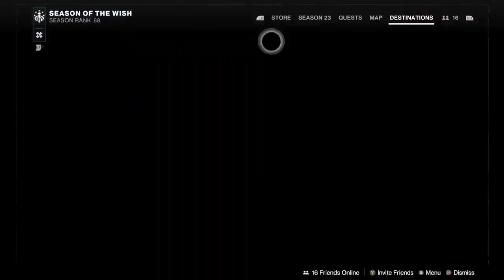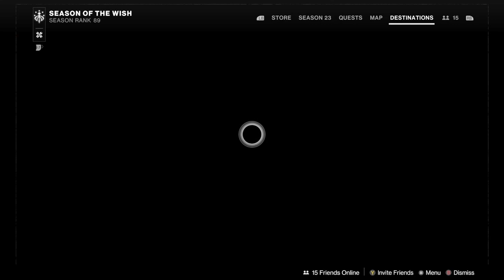D2 with friends